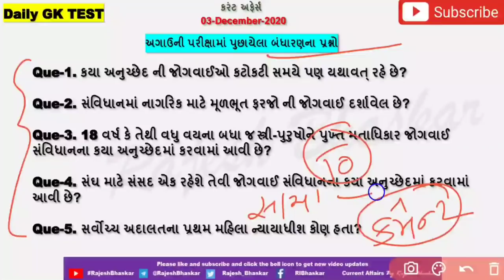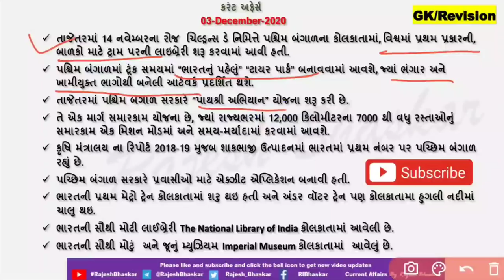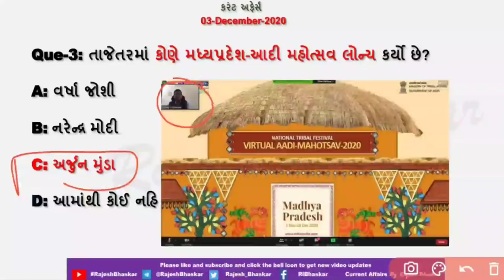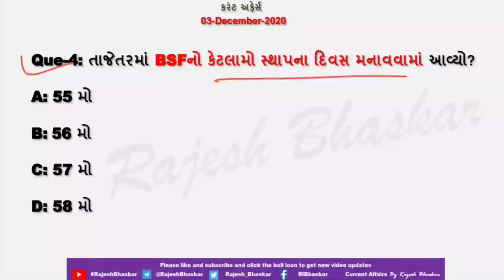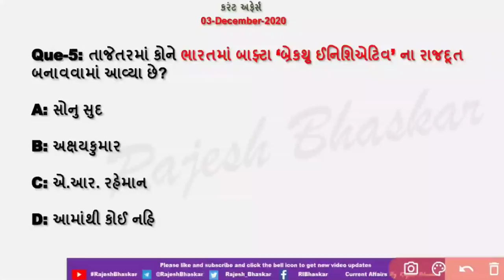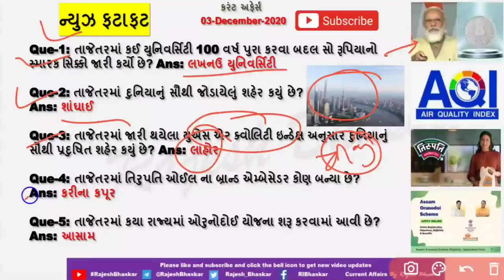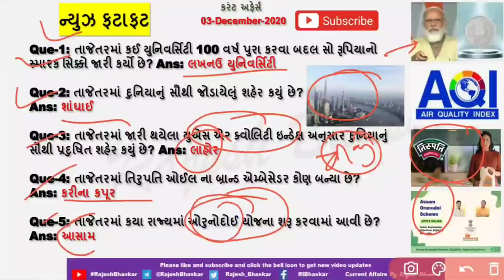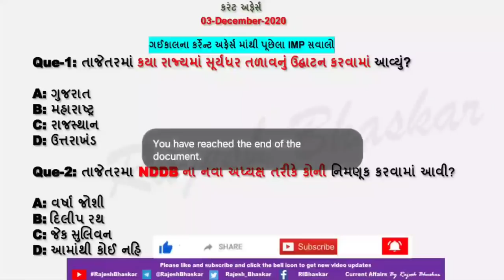03 Dec 2020 Current Affairs in Gujarati by Rajesh Bhaskar | GK in Gujarati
તાજેતરમાં કયા રાજ્ય સરકાર દ્વારા ‘દુઆરે સરકાર’  નામનું અભિયાન શરૂ કર્યું છે?

તાજેતરમાં કોને ભારતમાં બાફ્ટા ‘બ્રેકથ્રુ ઈનિશિએટિવ’ ના રાજદૂત બનાવવામાં આવ્યા છે?

03 December 2020 Current Affairs
CurrentAffairs2019
CurrentAffairs2020